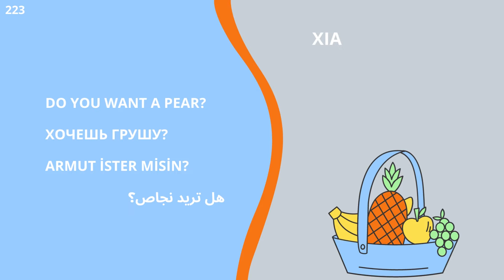№223 ГоворимНаАбхазском ГоворимНаАбазинском